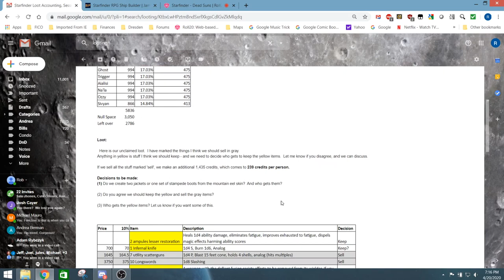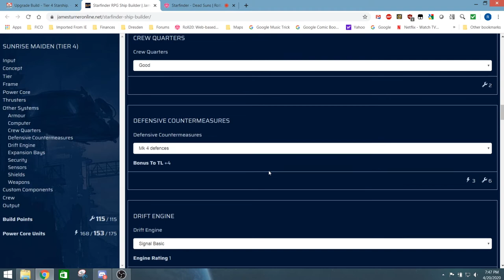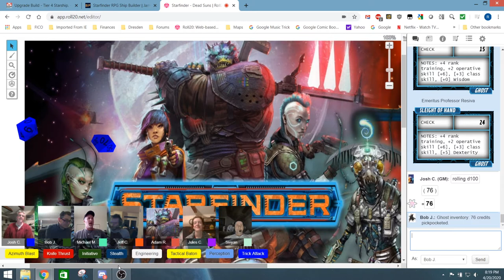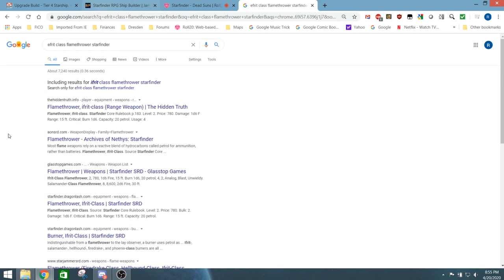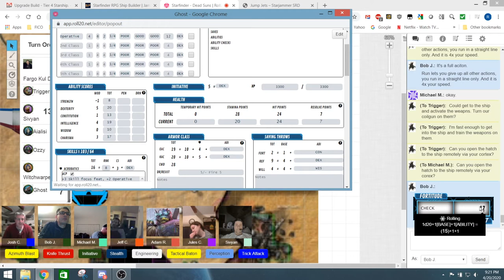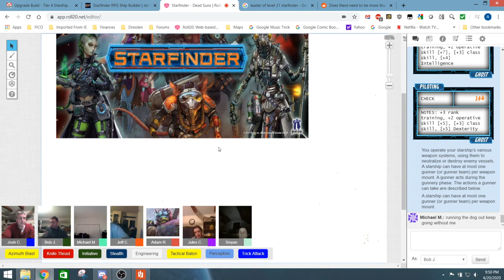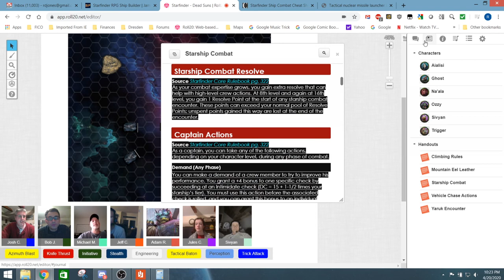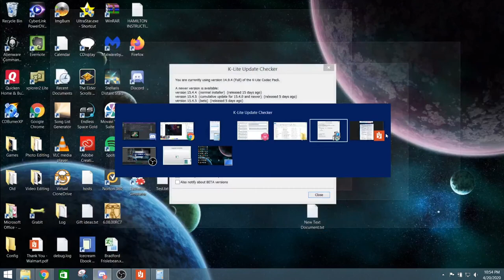Starfinder Chapter 13: Starship Bloopers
We've somehow survived to episode thirteen of our Starfinder Campaign.  Our heroes return from the jungle hailed as heroes - they have rescued the kidnapped professor and learned a terrible secret that threatens the fate of the entire system.  But they also have a tremendous amount of cash burning holes in their pockets, and outstanding offers by the Starfinder society to upgrade their ship.  But first, they must survive the mess that Trigger and Ghost get them into.  The first forty five minutes of this session involves shopping for new equipment, upgrading the starship and levelling up.  The action resumes around the 45 minute mark.